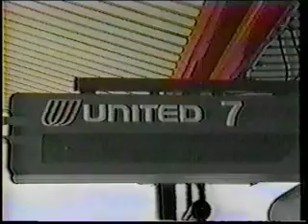jan terry lose you tonight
The incomprable Jan Terry brings you her song "Lose You Tonight".  The video was done in 1993.  It's a copy of a copy of a copy, so I apoligize for the quality.